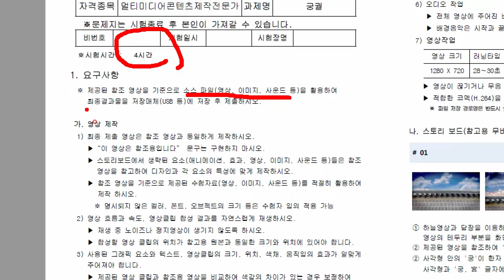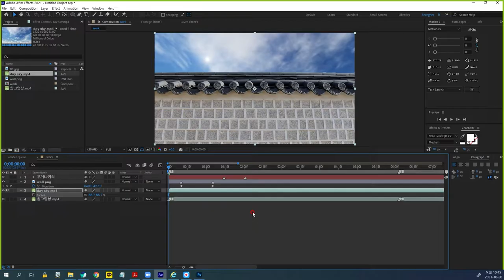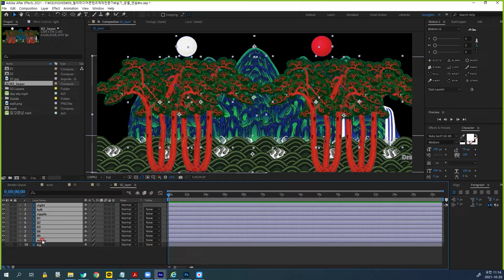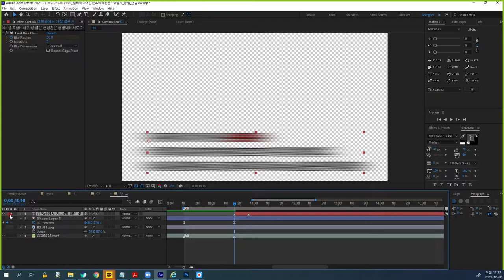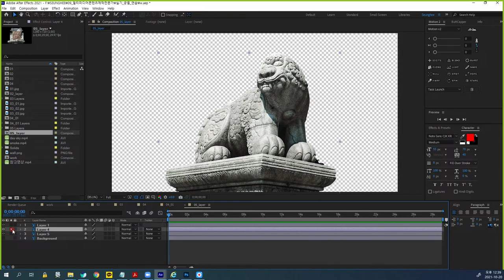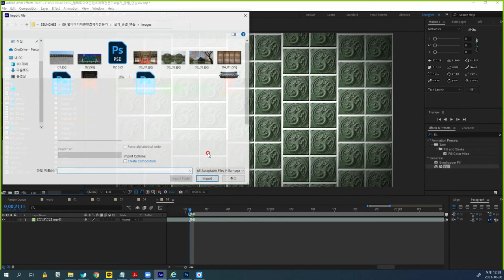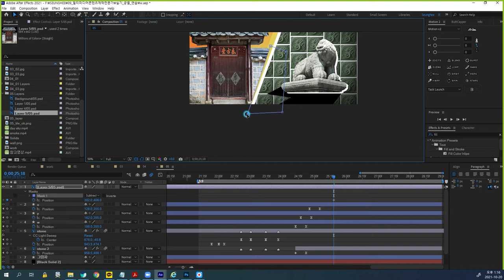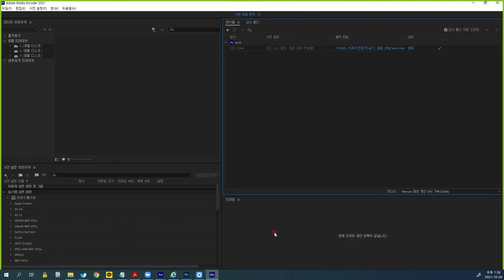멀티미디어콘텐츠 제작 전문가 실기 공개문제 문제풀이